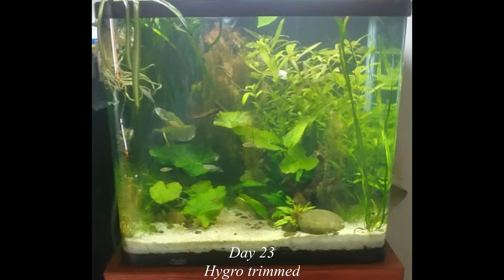30 day Aquarium timelapse! DIY South East Asian Biotope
This is a 30 day timelapse of my naturalistic South east asian SOIL based aquarium. starting from when the tank was setup!  all plants and fish originate from south east asia.

My LOW-MID tech aquarium is a simple SOIL based setup featuring a Hang on Back filter, underwater Heater, 2 x LED DIY spotlights, a DIY tank Stand and mid way through the time lapse i added a DIY CO2 Yeast and Sugar method.

     The tanks Inhabitants
- 4 sparkling Gouramis (2 now have their own tank setup)
- 2 siamese algae eaters
- 8 Celestial danio's
- 2-3 red cherry shrimp(i have only seen 2 at a time, they are very shy)

     The Plants
Background left to right
- Vallisneria
- Rotala wallichii
- Hygrophila Polysperma
Mid-foreground
- Water Lotus
- Java fern
- Dwarf java fern
- Cryptocoryne wendtii
- Dwarf hair grass
- Hair grass
- Rotala wallichii

     Tank setup
- 20gallon or 80 litre 'Aquastyle 510' glass tank.
- Cheap 200watt heater
- Aqua One Clear view 300 Hang on Back Filter(300l/hr)
- 2 x Arlec 15 watt ea Portable floodlight @ 5700k (1400lumen ea)
- DIY CO2(yeast method)
- DIY pinewood Lightstand
- DIY pinewood/steel tank stand

SONG: Richter: From Sleep - Dream 3 (In The Midst Of My Life)
            Ben Russel, Yuki Namata Resnick, Max Richter